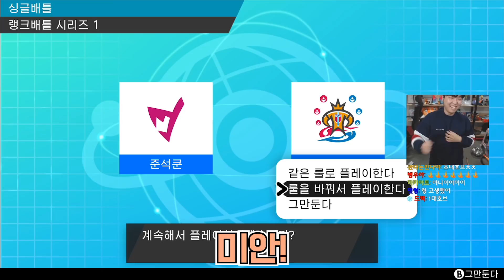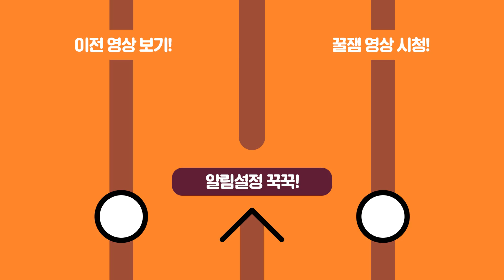총 시청자 2만명 앞에서 외쳐버렸습니다...